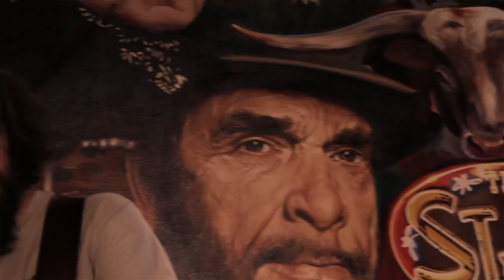Built To Spill - Full Concert - 03/15/12 - Stage On Sixth (OFFICIAL)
Built To Spill - Full Concert
Recorded Live: 3/15/2012 - Stage On Sixth (Austin, TX)

Setlist:
0:00:00 - Traces
0:04:53 - Distopian Dream Girl
0:09:25 - Time Trap
0:15:25 - Three Years Ago Today
0:20:02 - Broken Chairs